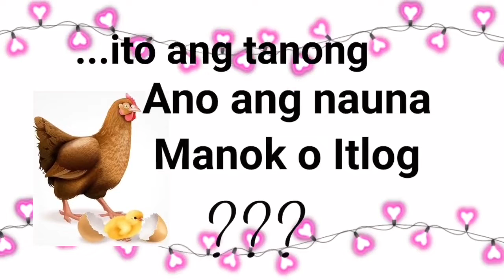Question #01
Intro w/ question